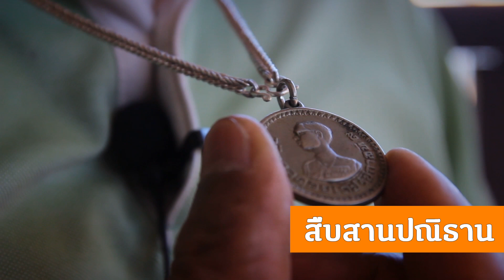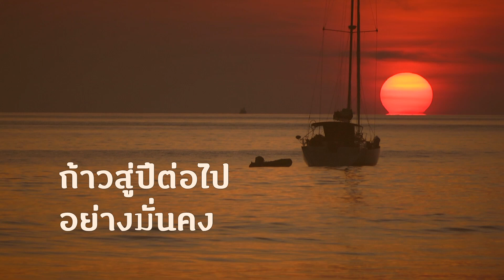The North องศาเหนือ